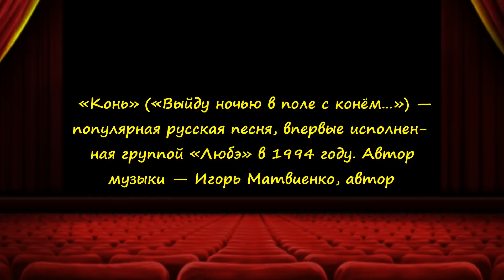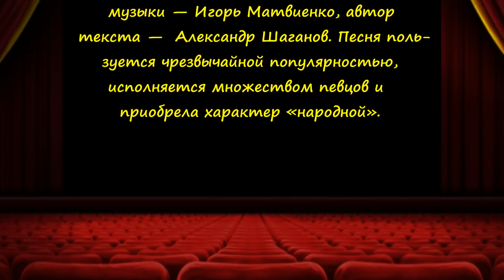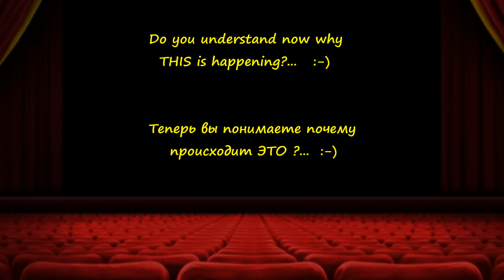Horse - Moscow Sretensky Monastery Choir. / Конь - хор Московского Сретенского Монастыря.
"Horse" ("I go Out at night in a field with a horse") is a popular Russian song, first performed by the group "Lube" in 1994. Composer — Igor Matvienko, the author of the text — Alexander Shaganov. The song is extremely popular, performed by many artists and has become a "national".

  «Конь» («Выйду ночью в поле с конём…») — популярная русская песня, впервые исполненная группой «Любэ» в 1994 году. Автор музыки — Игорь Матвиенко, автор текста —  Александр Шаганов. Песня пользуется чрезвычайной популярностью, исполняется множеством певцов и приобрела характер «народной».